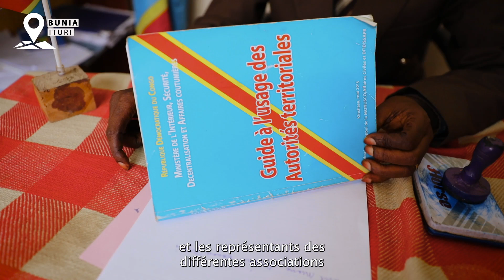Clip 10 (12 & 13 novembre 2024) Bunia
Production: La Benevolencija ABC